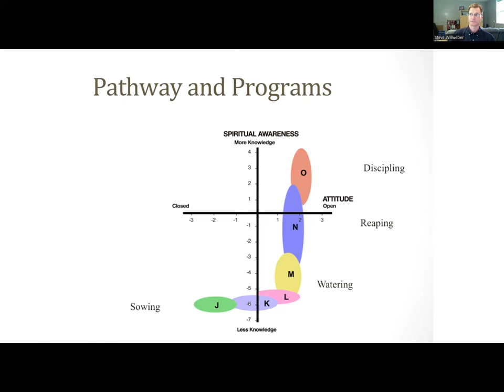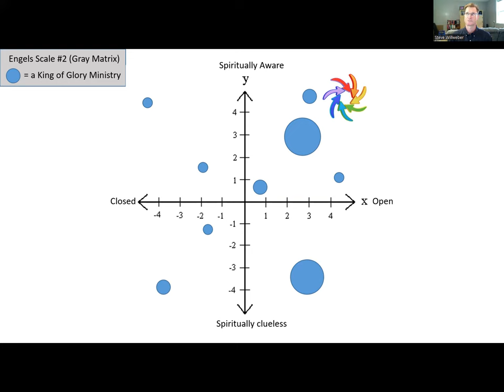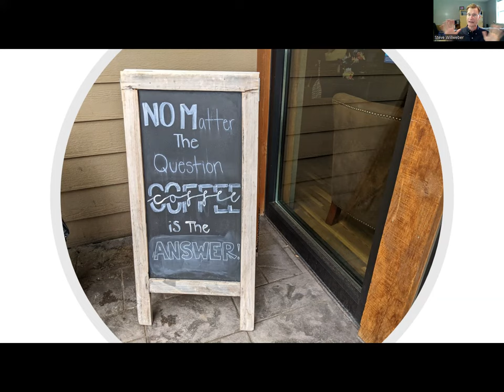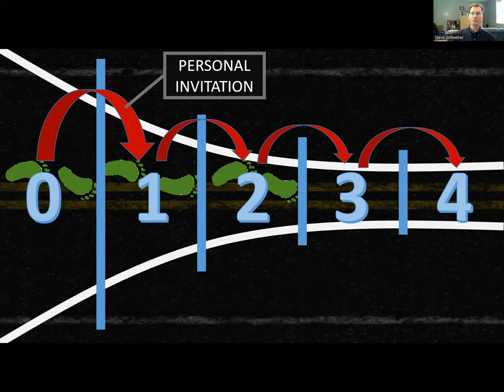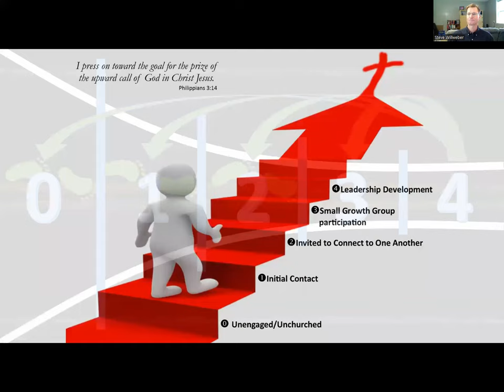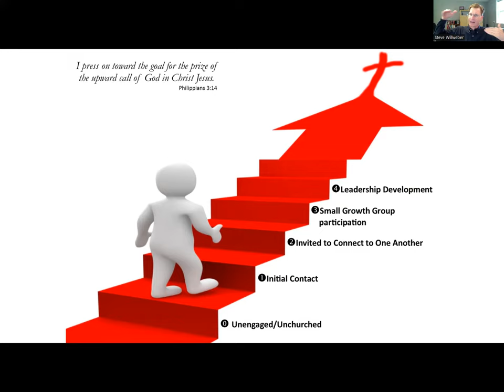Discover 3.a.4. Steve’s questions about Matthews Meals and any other ministry